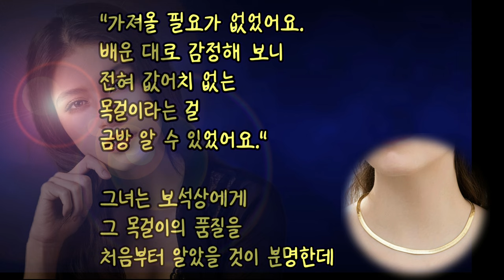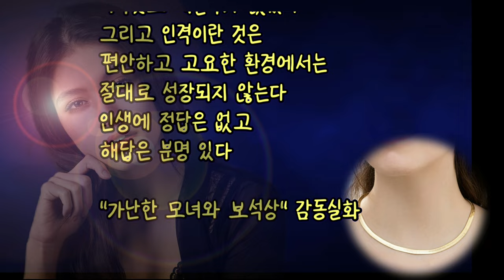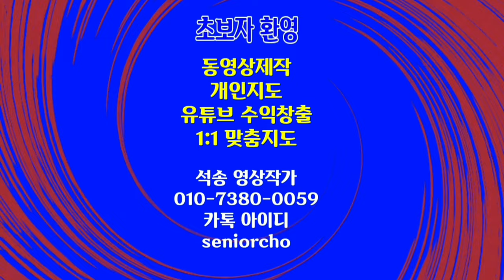가난한 모녀와 보석상 감동실화 낭독 긴글 올리기 엔딩크레딧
ㅡㅡㅡㅡㅡㅡ

ㅡㅡㅡㅡㅡㅡㅡㅡㅡㅡ
4시간에 동영상제작 기법 배우고 유튜브에 올리고 홍보방법까지 배웁니다.

4시간 개인지도 받으면 파워디렉터

ㅡㅡㅡㅡㅡㅡㅡㅡ